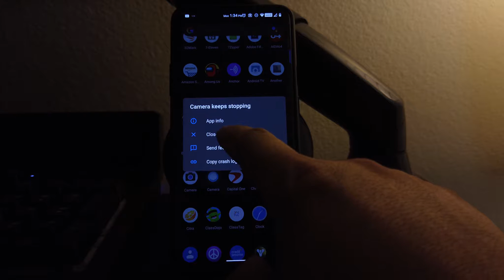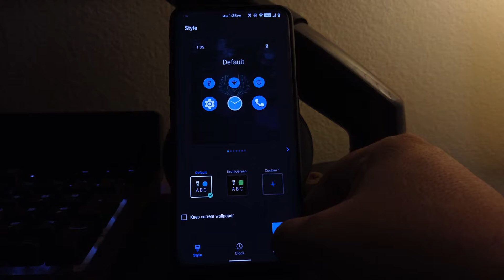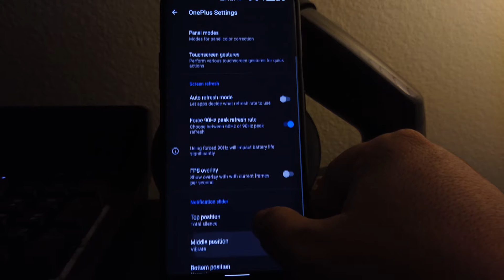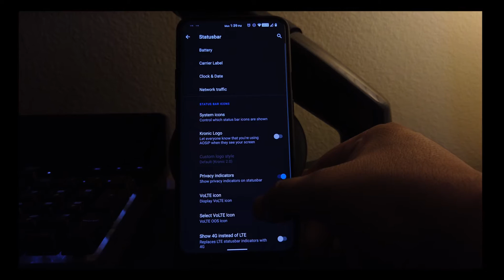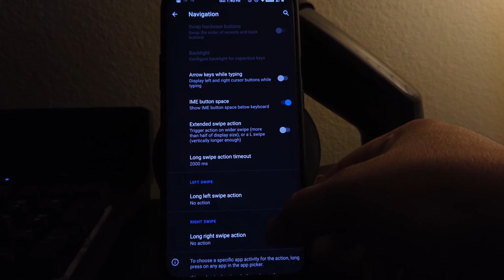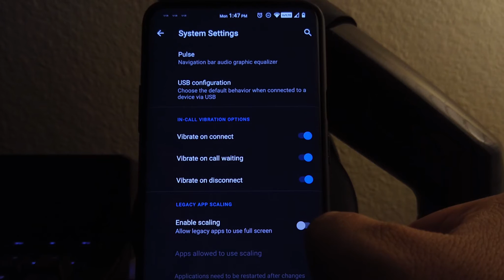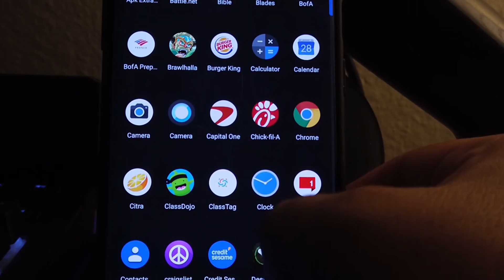AOSIP [One Plus 7 Pro]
AOSIP a Classic Rom that It'll sure to grab your attention.
Check it out, Let me know what you think of the Rom!

(0:00) Title
(0:39) Display
(0:48) Camera
(1:08) Network/Internet
(1:25) Display
(1:35) Themes
(1:54) Sounds
(2:00) Privacy
(2:08) Security
(2:18) One Plus Settings
(2:50) OWL'S NEST
(3:00) Battery
(3:22) Clock & Date
(4:00) VoLTE Icons
(4:07) Quick Settings
(4:29) System Navigation
(5:03) Power Menu
(5:22) Lockscreen
(5:38) System Settings
(5:45) My Thought's
(6:27) Thanks